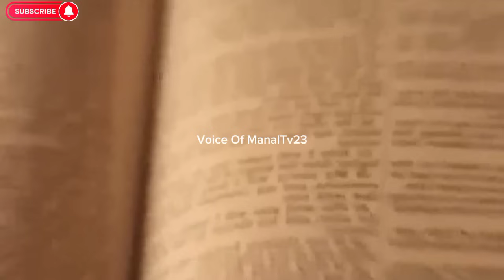Hazrat ILayas (A.S) Ka Waqia || Shehzadi Izable Ki Story || Voice Of ManalTv23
life story of hazrat ilyas (a.s) famous personalities by mhk
prophet ilyas as
history of prophet ilyas
hazrat ilyas story
story of ilyas as

shehzadi izable
shehzadi queen
shehzadi world
isabel g
isabel santiago
ki shehzadi
ki shehzadi song
isabel s
isabel serina
zara izdiham
za izabela

hazrat moosa
hazrat moosa full movie in urdu
hazrat moosa story
hazrat moosa full movie in urdu part 1 of 23
hazrat moosa ka mojza
hazrat moosa aur firon ka kissa
hazrat moosa full movie in hindi
hazrat musa alaihis salam ki dua
hazrat moosa and khizar
hazrat musa stories
hazrat musa in quran
hazrat musa a.s
hazrat moosa a.s
hazrat musa part 1
hazrat musa a. s
hazrat musa part 2
payambar musa
moosa nabi story
musa as waqia
musa haroon
musa paigambar
musa al khidr
musa alaihi wasallam
moosa story
hazrat musa part 9
hazrat musa part 10
hazrat moosa alaihissalam ka vakya
history of musa ali salam
hazrat musa conversation with allah
musa ali salam israel
hazrat musa and khidr story
moosa and khidr story
hazrat musa waqia in quran
hazrat musa part 3
hazrat musa family tree
hazrat musa pharaoh
hazrat moosa koh e toor
hazrat musa kohetoor
hazrat musa mountain
hazrat musa payam tv
hazrat moosa by dr israr
hazrat musa as movie
hazrat musa ke mozart
hazrat musa part 4
movie on hazrat musa
hazrat musa alaihis
musa as in quran
history of hazrat moosa
musa nabi varalaru
musa ali salam ko
musa.alaihissalam
moosa nabi part 1
red sea hazrat musa
prophet musa ali salam
musa as and khidr
mojza hazrat musa urdu
musa as history
hazrat musa urdu
history of hazrat musa in urdu
hazrat musa and pharaoh
hazrat musa split sea
hazrat musa 10 commandments
hazrat musa 1 episode
hazrat musa 10 commandments in urdu
hazrat musa 10 episode
hazrat moosa full movie in urdu part 10
hazrat musa full movie in urdu episode 1
hazrat musa a s movie in urdu part 1
786 stories for you hazrat musa
7 hazrat

jerusalem
masjid e al ajun
masjid aqsa ki jung
aqsa masjid israel
yahudi al ason
masjid e aqsa song
yahudi masjid al aqsa
al aqsa masjid israwa
al aqsa masjid war
masjid al aqsa beautiful

palestine and israel war 2023 in urd
fourth arab israeli war
4th arab israeli war
israel palestine 6 day war
7 israel news
1948 arab–israeli war

how to viral short video on yotrick
short video viral tips and tricks
short video viral kaise kkare
shorts video viral kaise karen
how to viral shorts,shorts
viral shorts
how to viral shorts vvide

islamic video
islamic vstatu
short videos
isla
real islamic videos,
islamic motivation videos,
shorts
upload islamic videos on youtube
can we upload islamic scholars videos on youtube
slamic
can we upload islamic videos on youtube to earn money

naat
new naat
naat sharif
naats,
new naat
new naat 2023
new naat shanaa
naat 2023
new naat 2022
best naat
beautiful nnaa
nawal khan new naat
islamic naat
naats npa
naat pak
urdu naat
naat 2022
new ramzan naat,
milad naat,
very beautiful naat
amazing nnaa
hafiz tahir qadri new naat
super hit nnaa
hd naat
nawal khan naats
releaxingshari
2023 naat sharif
new rabi ul awal naat 2023